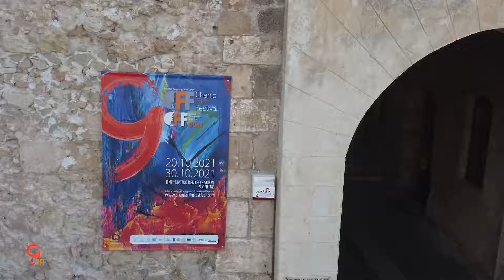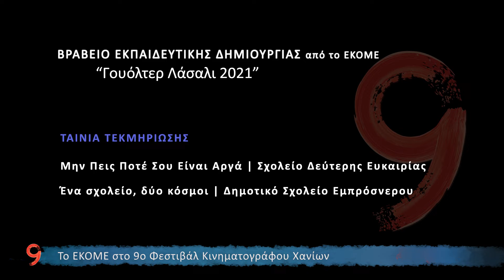Το ΕΚΟΜΕ στο 9ο Φεστιβάλ Κινηματογράφου Χανίων